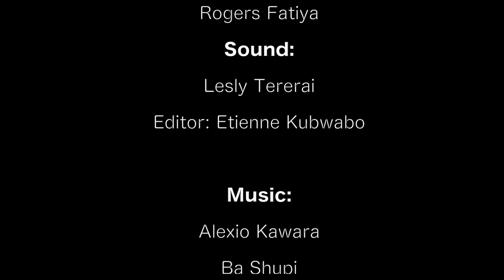Afro Gossip Highlights - The Real African Stories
On this show Heather presents The Real African Stories Not The Stereotype! She follows successful stories that are of direct African descent that are never told by the Western media and showcases rare talent.
An impressive roll call of guests on this show includes: Role Models, Celebrities, Entrepreneurs, Politicians, Sports Stars and ordinary people who are putting a mark on the world stage.
E.g. Azonto Superstar Fuse ODG, Music Legend Yvonne Chaka Chaka, Alexio Kawara, Ba Shupi, Chioniso Maraire, Diana Samkange, Doneo, EXQ, Fuse ODG, Meiway, Ngoni Kambarami, Nox Guni, Stunner, Roki, Toyin Amakhu, JJC, Ali Kiba, Sabastian Magacha & Sway DaSafo. The list is endless...